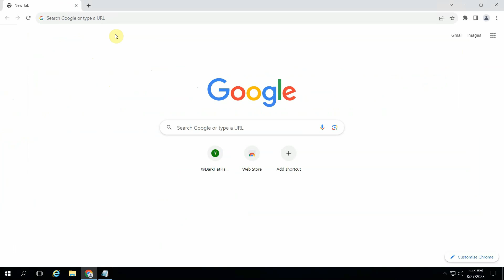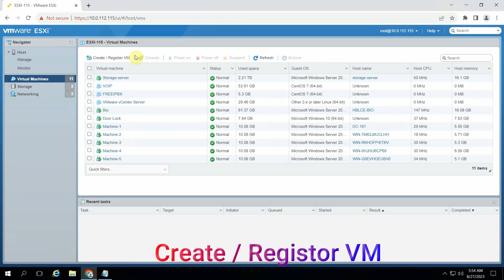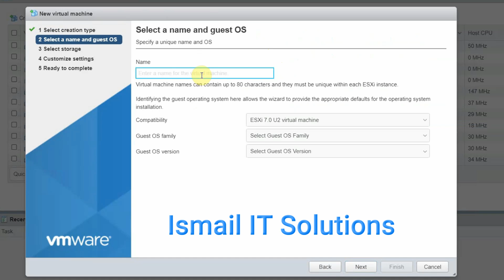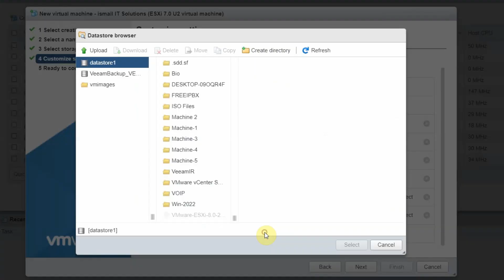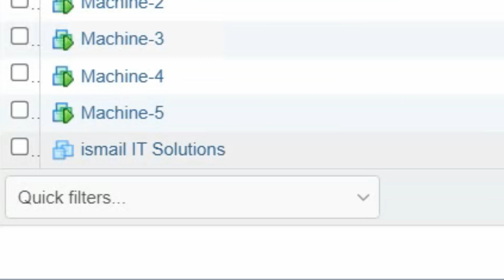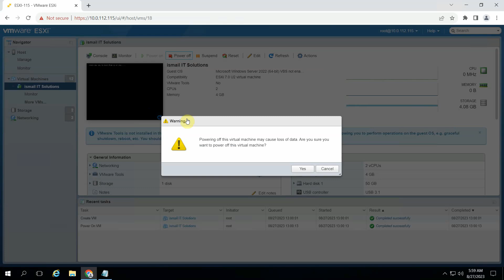How to Create a Virtual Machine Using vSphere Client 7 0 3 Vcenter7.0 VMwarevSphere7.0 ESXi 7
How to Create a Virtual Machine Using vSphere Client 7 0 3
Ismail IT Solutions

-Open your web browser and enter the IP address or Fully Qualified Domain Name  of your VMware vSphere Client 7.
-Enter your user name in the domain\username format and then enter your password. You can use an administrative account or another account that has enough permissions to create virtual machines in vCenter. Click Login.
-Once you have logged in to vCenter 7, click Hosts and Clusters, select your data center, and click the ESXi host on which you want to create a new virtual machine.

The New VM Wizard
A new virtual machine wizard opens.

1. Select a creation type.
Click Create a new virtual machine because you need to create a new VM from scratch. If you need to clone a VM or deploy a VM from a template, choose one of the other options. Click Next at each step to continue.

2. Select a name and folder.
Enter a name for the new virtual machine.Then select a location for the virtual machine.

3. Select a compute resource.
Select the ESXi host to run a new virtual machine. We select this host in the list. Compatibility checks succeeded means that everything is correct and you can continue.

4. Select storage.
Select a datastore where the virtual machine files, including the virtual disk files, will be stored. Make sure that there is enough free space on the selected datastore. In this example, LDS1 datastore is selected.

5. Select compatibility.
Select compatibility for this virtual machine depending on the ESXi hosts used in your environment. VMware vCenter 7.0.1 can be configured to manage ESXi 7.0, ESXi 6.7 and ESXi 6.5 hosts. The ESXi compatibility level defines the virtual machine hardware version. The ESXi 7.0.1 compatibility level is used for the VM hardware version 18 and supports all vSphere 7 features.

6. Select a guest OS.
Select a guest OS family and then select a guest OS version. In this example, Windows 10x64 is installed.

Guest OS Family: Windows

Guest OS Version: Windows 10 (64-bit)

Selecting the correct guest OS in the list allows the wizard to provide the suitable default configuration of the VM for installing an operating system on the VM.

7. Customize hardware.
Configure virtual hardware for the virtual machine. Click the type of hardware to expand settings. In most cases, you can leave the default settings except for:

CPU – select the number of processors and CPU cores.
Memory – define the amount of RAM.

8. Ready to complete.
Check configuration for your new VM and hit Finish to create the new VM.